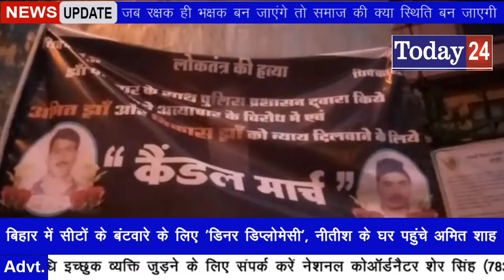क्या आपने सोचा है कि जब रक्षक ही भक्षक बन जाएंगे तो समाज की क्या स्थिति बन जाएगी -Today24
विरार पूर्व के सुराम पार्क स्थित विनायकान्त झा के दो बेटे ऐसी ही अत्याचार का शिकार बन गए, छोटे बेटे विकास पर पुलिस द्वारा झूठे केस बना बना कर उसकी इतनी शारिरिक व मानसिक प्रताड़ना की गई कि तंग
आकर उसने आत्मदाह कर लिया न्याय न मिलता देख और बार बार खुद को और अपने पिता को प्रताड़ित होता देख कर बड़े भाई ने भी दुःखी होकर आत्महत्या कर ली।
अब एक बूढ़ा पिता अपने बच्चों को न्याय दिलवाने के लिये लड़ रहा है और जब कोई उसकी मदद को आने को तैयार नही था तब हमने तय किया है कि हम उनकी मदद करेंगे और उस बूढ़े पिता और उनके बेटों को न्याय दिलवाएंगे क्योंकि ये विषय केवल विनयकांत झा का नही बल्कि पूरे समाज का है ताकि है कल को किसी और माता पिता को अपनी आँखों के तारे न खोने पड़े।
इसी कड़ी में
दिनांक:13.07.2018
दिन:शुक्रवार
समय:शाम 5 बजे
स्थान:गोखिवरे तलाव वसई (पूर्व) से ब्रॉडवे सिनेमाहॉल तक
जा रहे है हम आंदोलन करने और कैंडल मार्च निकालने।
आप सब से निवेदन और ऐसी अपेक्षा है कि हर बार की तरह इसबार भी आप सब पूरे शक्ति और उत्साह के साथ मेरा साथ देंगे ताकि हम सब मिलकर विनायकान्त झा और उनके परिवार को न्याय दिल सके।

बारिश का मौसम है पर इरादे पक्के है और मुश्किलों से भिड़ने का दम है।
चाहे आँधी आये या तूफान मैं डटा रहूँगा आप भी देंगे न मेरा साथ ??

T.V. News

Application.

views!!!

News."